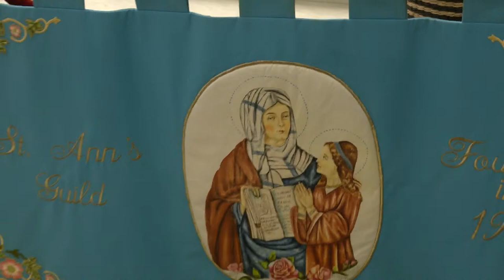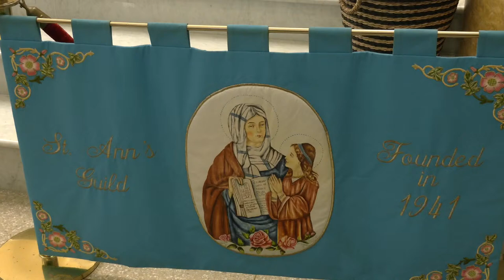SOLEMNITY of SAINT ANN Feast Day Mass - Monday July 26 at 11am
Welcome to Saint Ann Catholic Church!  Welcome to Day 1 of the Solemn Novena in Honor of Saint Ann, our Patroness.  Our 111th year as a parish, honoring St Ann, the mother of our Blessed Mother, grandmother of Jesus.  WELCOME!

Our celebrant for our Saint Ann Feast Day Mass is Most Reverend, Gregory Studerus, Auxiliary Bishop of Hudson County in the Archdiocese of Newark.
Thank you Bishop Studerus and all the priests con-celebrating this morning's Mass in honor of our Patroness, Saint Ann.

Thank you to our team:
Jeremy Beck, Director of Music

My Jesus, I believe that you are present in the most Blessed Sacrament.
Since I cannot now receive You sacramentally, come at least spiritually into my heart.
Amen.
~St. Alphonsus Liguori, 18th century

--- --- --- ANIMA CHRISTI --- --- ---
O good Jesus, hear me.
Within Your wounds hide me.
Let me never be separated from You.
From the evil one, protect me.
At the hour of my death, call me and bid me come to You;
that with Your Angels and Saints I may praise You,

--- --- --- MyParishApp – Saint Ann Hoboken --- --- ---
Download the MyParishApp/St Ann Hoboken to your phone or tablet; TEXT APP to 88202 and select our parish, Saint Ann Hoboken

--- --- --- VIDEOGRAPHER --- --- ---
Nathan T Ryan

CATEGORY: Education